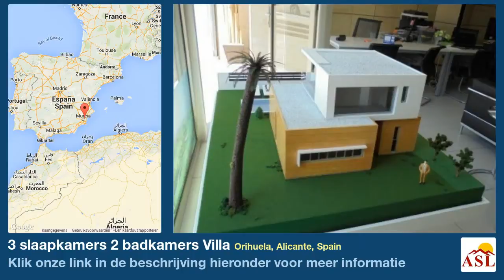3 slaapkamers 2 badkamers Villa te Koop in Orihuela, Alicante, Spain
Meer informatie op Villa te Koop in Orihuela, Alicante, Spain met 3 slaapkamer, 2 badkamers

Voor minder dan € kunt u nu een design villa kopen binnen een golfresort. Deze villas worden gebouwd met materialen van hoogstaande kwaliteit.
De huizen hebben op de begane grond een ruime woonkamer, een keuken, een bijkeuken, een slaapkamer en een badkamer. Op de verdieping zijn 2 slaapkamers en een badkamer. De percelen zijn vlak, zijn tussen 300 en 400 m2 groot en hebben bijna allemaal een uitzicht op de golfbaan. Aangezien de villas 2 etages hebben is er op de percelen voldoende plaats om een eigen zwembad te plaatsen.
Op 5 minuten te voet vindt u een winkelcentrum met restaurants, supermarkt en een aantal bars. Op slechts 12 autominuten bereikt u de prachtige zandstranden van Guardamar en de winkelcentra van Torrevieja en La Zenia.